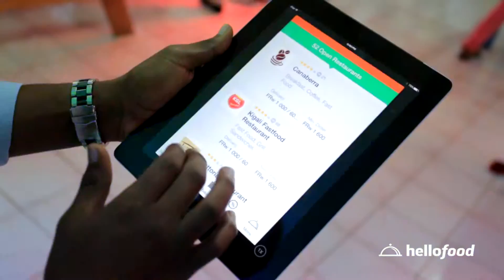Hellofood: Your party, delivered.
HelloFood wanted to boost brand awareness amongst young Rwandan's so we thought, what better was to do so than to throw a party? HelloFood brought the food, Mützig brought the drinks and we brought the party to produce this fun commercial.